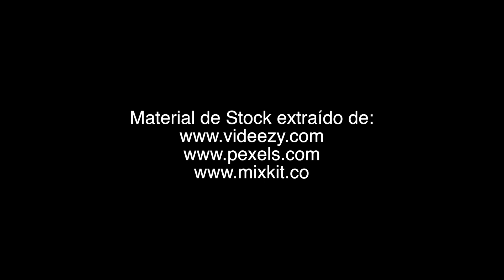Perita en dulce – La Sorpresa de Michoacán (Letra)